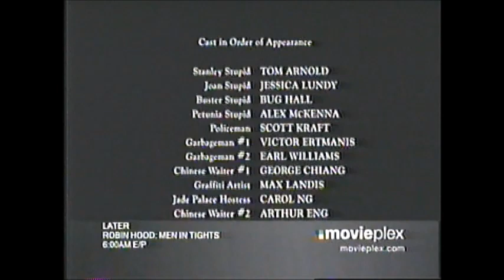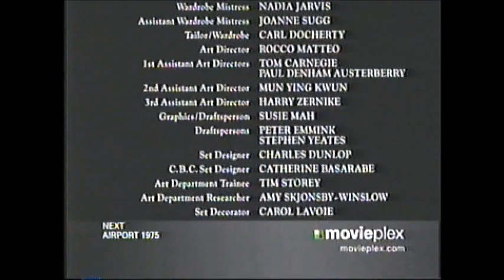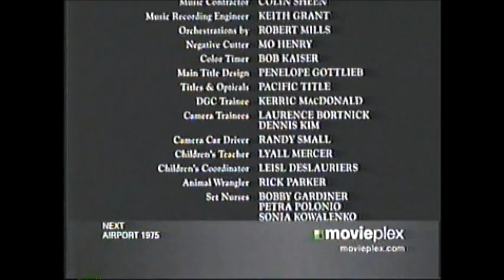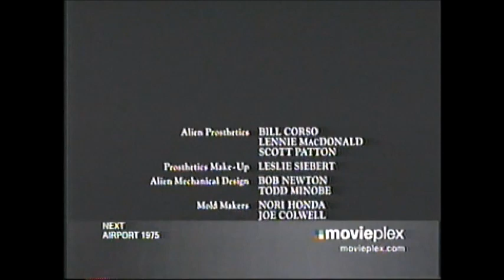The Stupids (1996) End Credits (Movieplex 2012)